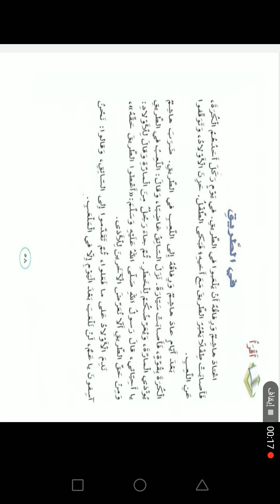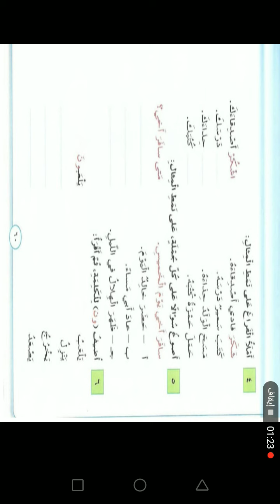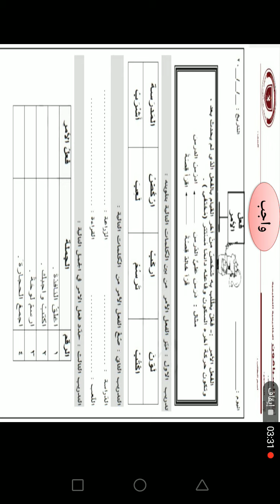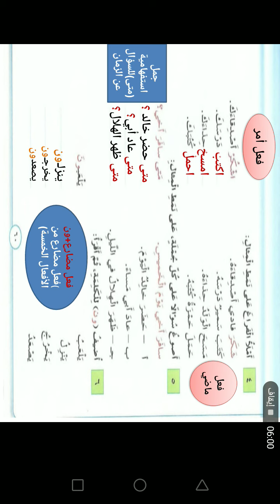(حصة الخميس ١٢/١١) الصف الثالث اللغة العربية (درس في الطريق) حل ص ٦٠